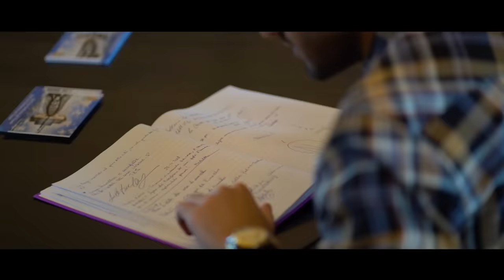Daniele De Martino - Còm' è capitàt (Ufficiale 2018)